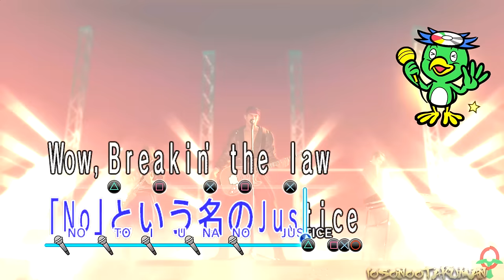Yakuza 0- Karaoke: Judgement -Shinpan- (Kiryu) [with and without Nishiki]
A young Kazuma sings a brand new (or "old", in this case?) song alone...or with Nishiki cheering in the background!

(The first version is when Kiryu sings after one of the girls, so basically is a "demo" version of Nishiki. The second one is when he actually sings with Nishiki).